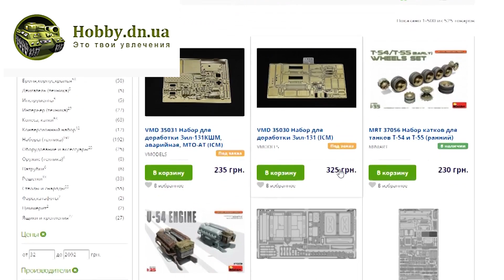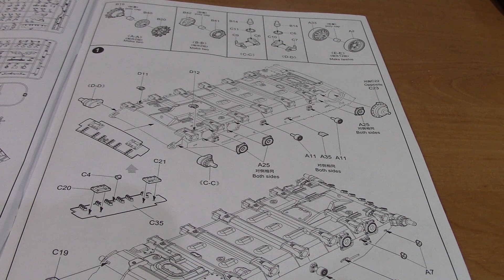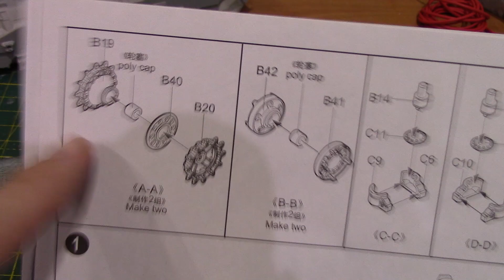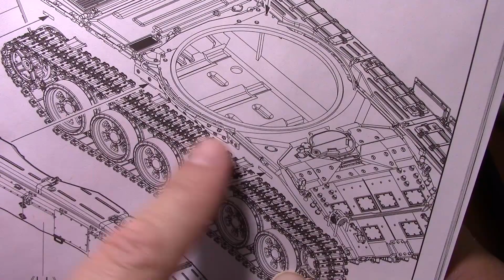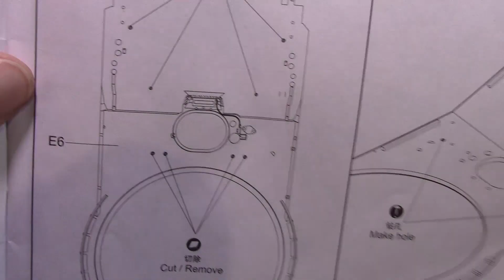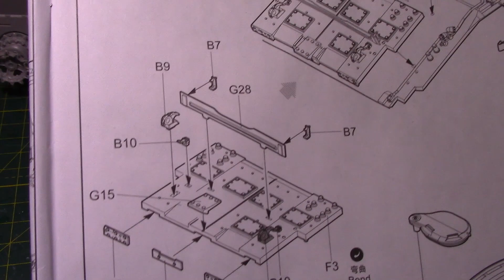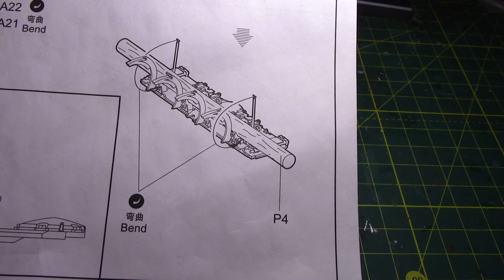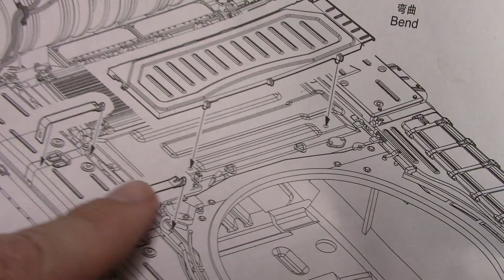Сборка Т-90. Корпус. Проект "Б@бовщин@". Стендовый моделизм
Начало сборки танка Т-90 от Трумпетер в 35-м масштабе.
Кошельки Вебмани
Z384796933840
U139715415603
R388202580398